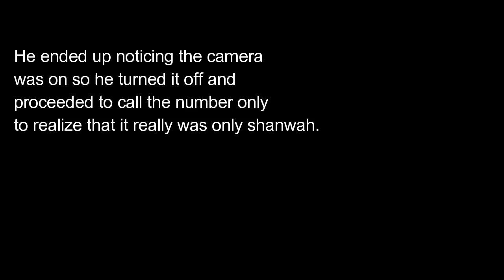CHEATING PRANK ON BOYFRIEND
Cheating prank on boyfriend...This one was a good one. I tried my hardest not to laugh during the whole thing.

INTOR MUSIC- LIL UZI VERT - NEWYORK NIGHTS AT 21